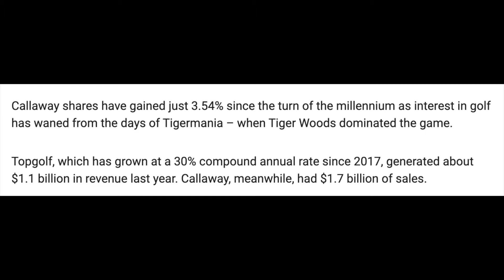ELY Stock | High Growth Stock for 2021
ELY stock is a high growth stock to keep an eye out for in 2021. The reason why this stock may be able to grow by more than 2x is because of it's acquisition of Top Golf. Callaway Golf will be able to significantly increase its market size by acquiring Top Golf and this acquisition has not been baked into the ELY stock price at all...YET. If you are an investor who is willing to hold for the long term, then this might be a stock for you.